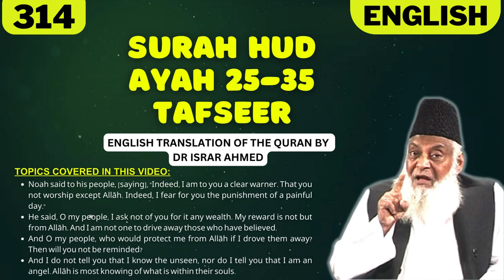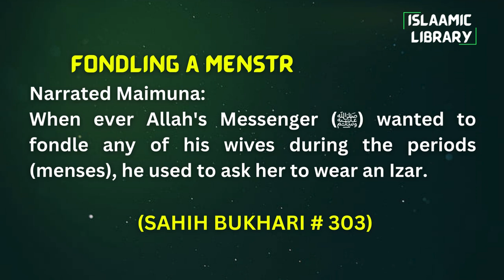Surah Hud Ayah 25-35 Tafseer in English by Dr Israr Ahmed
TOPICS COVERED IN THIS VIDEO:
1. Noah said to his people, [saying], "Indeed, I am to you a clear warner. That you not worship except Allāh. Indeed, I fear for you the punishment of a painful day."
2. He said, O my people, I ask not of you for it any wealth. My reward is not but from Allāh. And I am not one to drive away those who have believed.
3. And O my people, who would protect me from Allāh if I drove them away? Then will you not be reminded?
4. And I do not tell you that I know the unseen, nor do I tell you that I am an angel. Allāh is most knowing of what is within their souls.

Narrated Maimuna:
When ever Allah's Messenger (ﷺ) wanted to fondle any of his wives during the periods (menses), he used to ask her to wear an Izar.

IMPORTANT LINKS:
1) ISLAM360 (Best Quran & Hadith search engine app):
2) AL HIDAAYAH (Best platform to Learn Islam & comparative religion, Seerah, Fiqh, Salah, Zakah, Major sins and much more from world's best orators)
4) Quran.com (Quran translation and Tafsir in any language you wish)